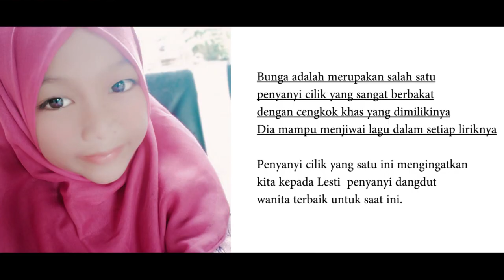Penyanyi Cilik Berbakat Bersuara Lesti DA Indosiar | Law Kana Bainanal Habib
Hallo sahabat proyek baru

Kali ini kita memiliki wajah baru di blantika musik tanah air, terkhusus di Binjai Langkat provinsi Sumatera Utara, yaitu hadirnya penyanyi cilik berbakat yang bernama Bunga Frisckylia berusia 12 tahun asal Binjai Langkat yang memiliki suara cengkok khas Lesti DA1 Indosiar.

Selamat menyaksikan.

Terimakasih